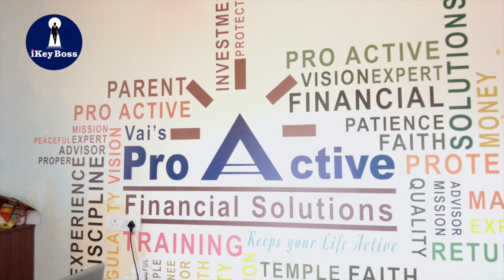உங்கள் குடும்பத்திற்கு மிகப்பெரிய தொகை போகணுமா ? | Term Life Insurance in Tamil | N.Vaidyanathan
சிக்கனம் வேறு.. சேமிப்பு வேறு..

குடும்பத்தின் பொருளாதார பாதுகாப்பளிப்பது காப்பீடு தான்...
டேர்ம் லைஃப் இன்சூரன்ஸ் அவசியமா..?!

இன்றைய சூழலில் நடுத்தர வர்க்க குடும்பத்தினருக்கு பொருளாதார நெருக்கடி தொடர்ச்சியாக இருந்து கொண்டே இருக்கும். வாடகை, கல்வி கட்டணம், தினசரி செலவு, குடும்ப செலவு, பெட்ரோல் செலவு, வாகன பராமரிப்பு செலவு, போக்குவரத்து செலவு... என பணத் தேவைகள் என்பது எப்போதும் இருக்கும். இதிலிருந்து தற்காத்துக் கொள்ளவும், நம்முடைய  நிதியாதாரத்திலிருந்து போதுமான அளவிற்கு சேமிக்கவும் ஆசை இருக்கும். ஆனால் அதற்கான முறையான வழிகாட்டல் இருக்காது. தெரியாது. தெரிந்து கொள்ளவும் விரும்புவதில்லை.

மக்களை பொறுத்தவரை இன்ஸூரன்ஸ் என்றால், இறந்தவர்களுக்கு கிடைக்கும் நிவாரணத்தொகை. அதுவும் கால தாமதமாக கிடைக்கும் ஒரு தொகை என்ற புரிதல் மட்டுமே இருக்கிறது.

இந்நிலையில் சென்னையில் புரோ ஆக்டிவ் நிதி ஆலோசனை வழங்கும் மையத்தை நடத்தி வரும் நிதி ஆலோசகர் வைத்தியநாதன்- காப்பீடு துறையிலும்... ஏனைய நிதி முதலீட்டு துறையிலும், 20 ஆண்டுகளுக்கும் மேற்பட்ட அனுபவம் கொண்டவர். ஆயிரத்திற்கும் மேற்பட்ட வாடிக்கையாளர்களுக்கு பல ஆண்டுகளாக நிதி தொடர்பான சேவைகளை அளித்து வருபவர்..

இவர் இன்சூரன்ஸ், மியூச்சுவல் ஃபண்ட், ஹோம் லோன்ஸ், ஹெல்த் இன்சூரன்ஸ், எதிர்காலத்திற்கான பாதுகாப்பு முதலீடு, ஓய்வு காலத்திட்டம், நிதி முதலீட்டிற்கான ஆலோசனை.. போன்றவற்றை வழங்குவதில் நிபுணராக பணிய்ற்றி வரும் இவரிடம் டேர்ம் லைஃப் இன்சூரன்ஸ் குறித்தும், இன்சூரன்ஸ் துறையில் கிளைய்ம் எனப்படும் திரும்ப ஒப்படைக்கும் தொகை தொடர்பான சிக்கல்களுக்கும் விளக்கமளிக்கிறார்..

இது தொடர்பான கூடுதல் விவரங்களையும், சந்தேகங்களையும் தெளிவுபடுத்திக் கொள்ள 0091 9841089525 / 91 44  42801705 / 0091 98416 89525 ஆகிய எண்களில் தொடர்பு கொள்ளலாம்.

N.Vaidyanathan FChFP., QPFP.,
Certified Professional.
Founder
Vai's Pro-Active Financial Solutions.